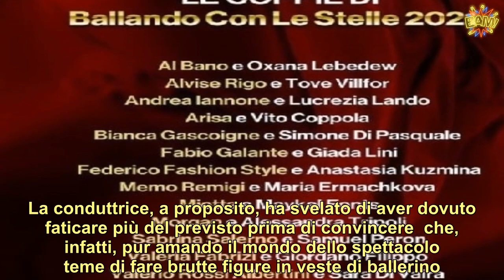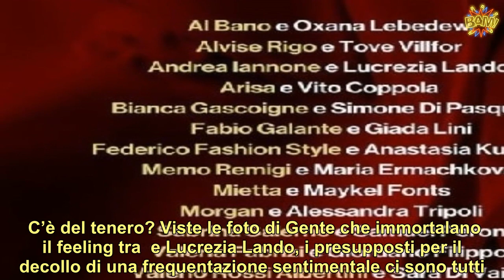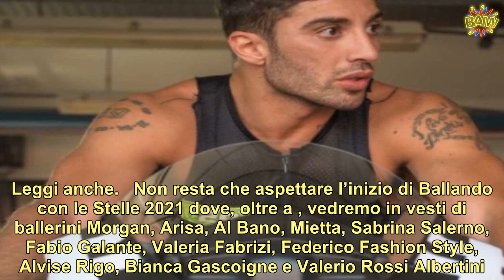Ballando con le stelle 2021, a poco dal via la bomba sui due protagonisti le foto fuori dalla sala